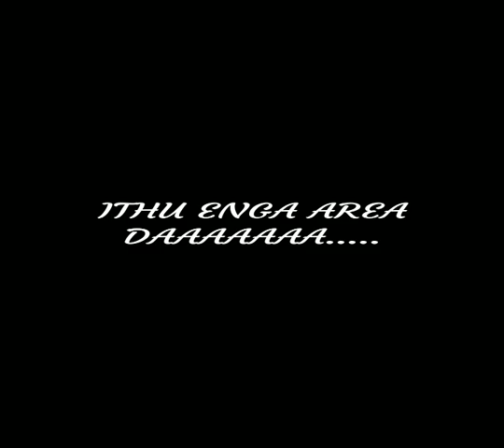Aruppukottai kalaingarnagar Sri sakthi Mariamman Kovil panguni thiruvila started 2021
Aruppukottai maharani threature arukkil irukku m kalaingarnagar short form kGNR (EM MATHAMUM SAMMATHAM)(EMS) AANVARUM VARUKA AMMAN ARUL PERUKAA.